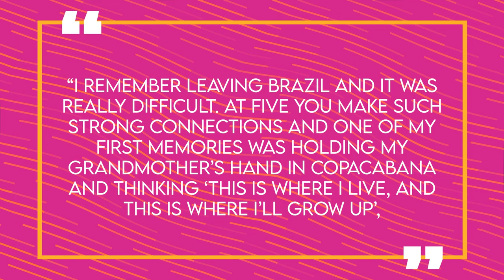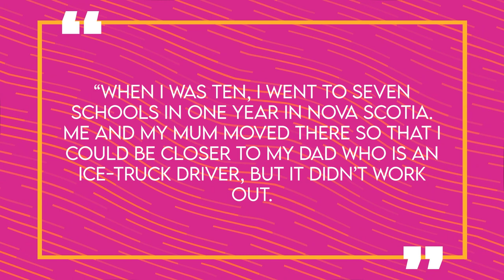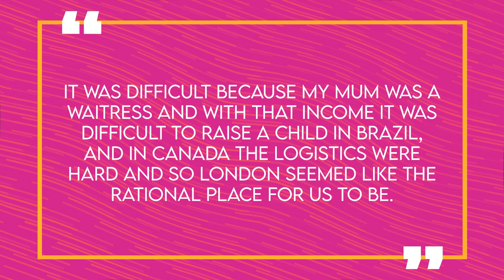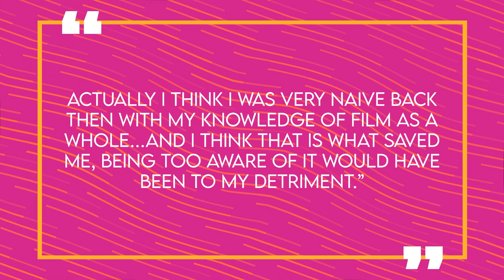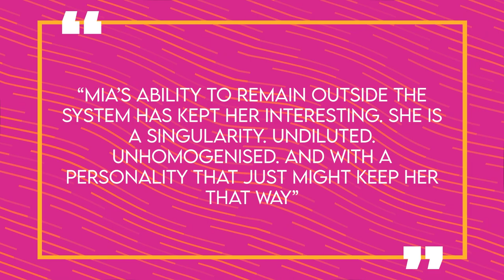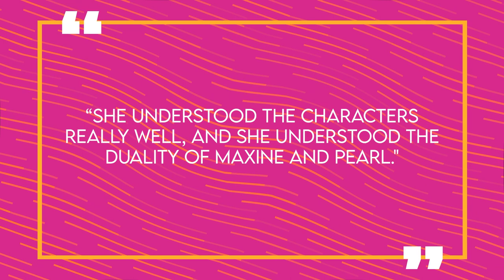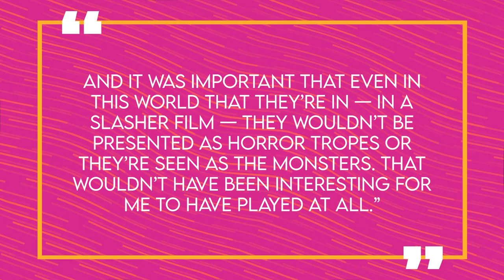The Story of Mia Goth | Life Before Fame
If you’re a fan of horror films then you may have recently seen actress Mia Goth in the 70s-set slasher, X. This movie is about a doomed group of filmmakers who set out to produce their latest adult film in an awful location – unaware of what their fate will become, and in X, Mia plays both starring roles – the beautiful stripper Maxine ready to be the next star and the unstable and scary Pearl – an old lady who owns the property in the film. While there’s a specific reason Mia took on both roles, there’s also much more to this talented young star than you probably know, she even recently became a new mom with her partner – who’s a Hollywood actor himself.
So, If you want to learn more about Mia Goth’s early life and rise to fame, then stay tuned, because we’ll get into all of that and more here for you on Famous Life.